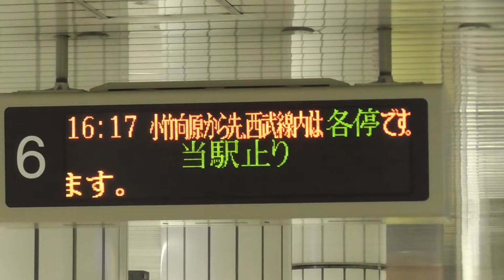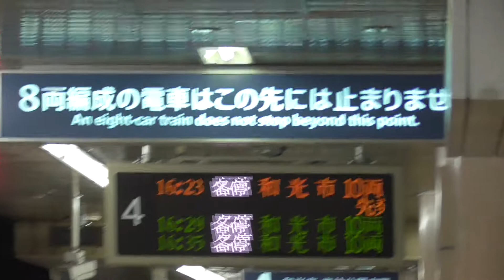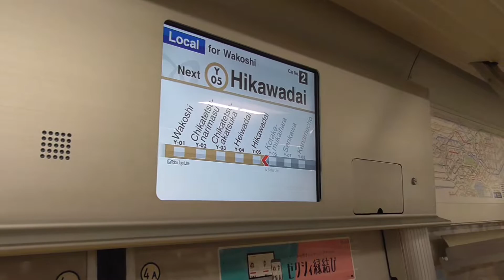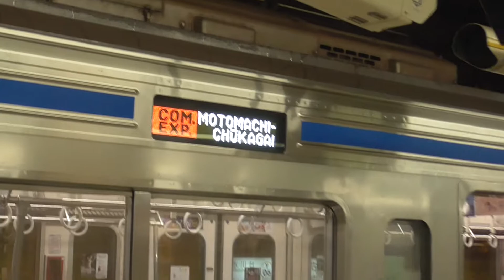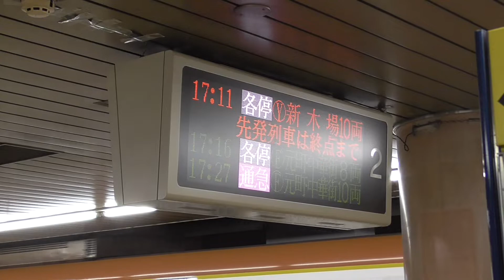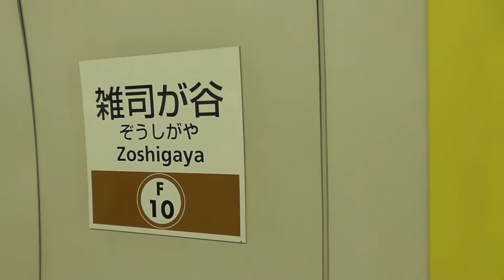冴えない彼女の育て方 聖地訪問〈和光市・雑司が谷無音声版〉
2018/07/19訪問
中野や秋葉原でアニメグッズを買おうと思ったら、悩むようなものすらなく何も買わずに早々に終わってしまい、手元にあった小田急東京メトロパスを有効活用すべく、しばらく前から訪問しようと思っていた、アニメ「冴えない彼女の育て方」の聖地巡礼に出ました。
なお猛暑の影響とPCの不具合の都合上、追加実況無しノー編集のため、お見苦しいところがあるかもしれませんがご理解ください。

以下の動画もよろしくお願いします！
横須賀線回復運転！とにかく速い！武蔵小杉→西大井4分！新幹線に抜かされるが速い！E217系『エアポート成田』

【超レア】〈化け準代走！メトロ車が新宿へ！〉東京メトロ16000系　小田急線化け準代走　喜多見→新宿

小田急沿線民が京急の快特に川崎から横浜まで乗ったら大変な目にあった（速すぎ）

東急8500系前面展望　荒れ狂うATC！詰まる電車！常用最大使用！　東急田園都市線朝ラッシュ後10時頃の電車渋滞　溝の口→あざみ野

※この動画は、1080/60p撮影です。